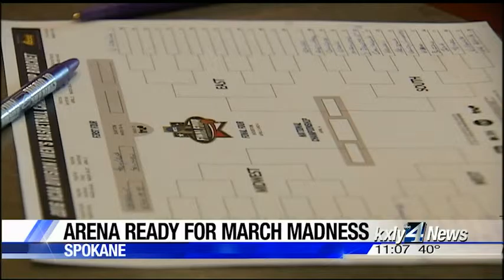March Madness comes to Spokane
Selection Sunday gives Spokane a number one seed in the NCAA tournament. KXLY 4's John Hendricks reports.